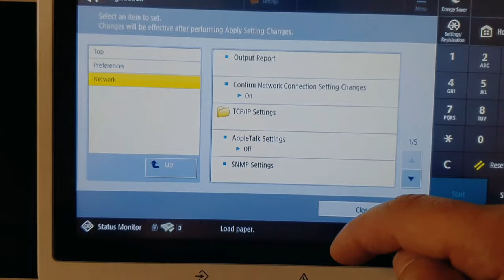How to Change Ip address and DNS server settings on Canon imageRUNNER ADVANCE 3730/3720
This video will show 📺 How to change the IP address and DNS server setting  on Canon imageRUNNER ADVANCE Series

works with all Canon imageRUNNER ADVANCE

check all the steps below

settings/regrstration

preferences

Network

TCP/IP setting

Ipv4 setting